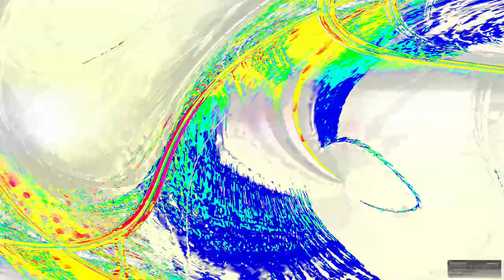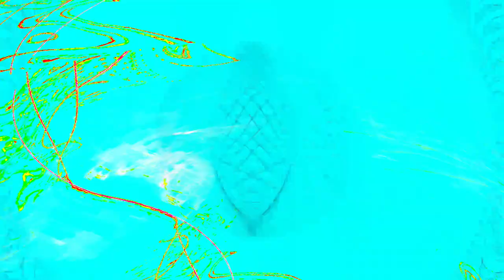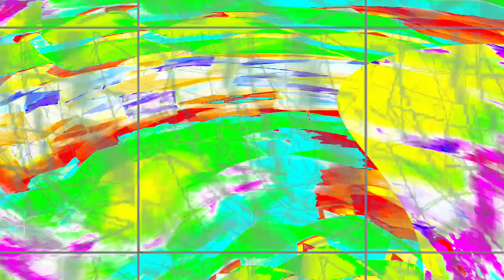[EPILEPSY WARNING] Movie 24 04 23 12h49m35s